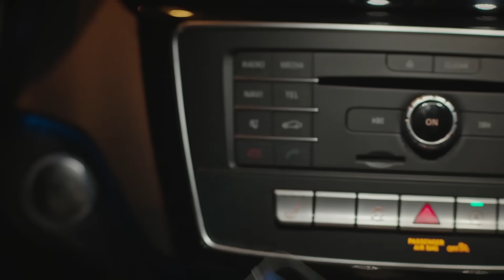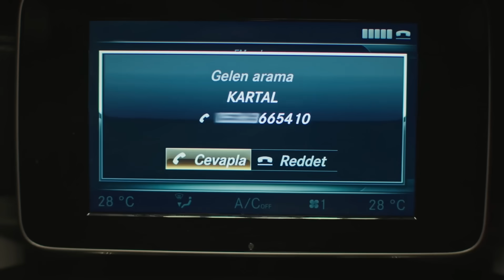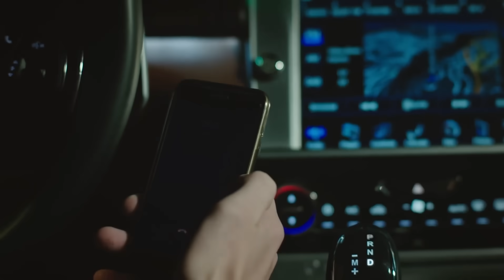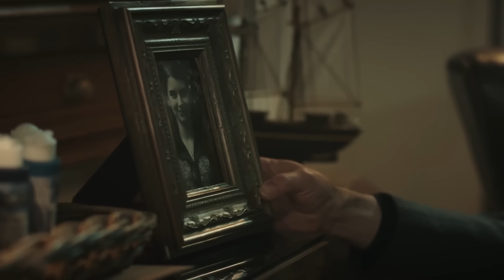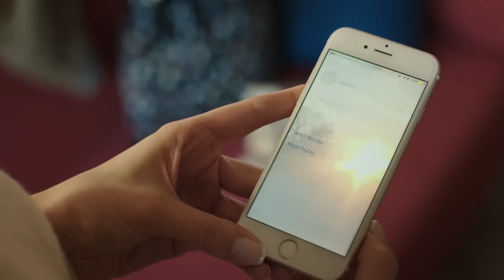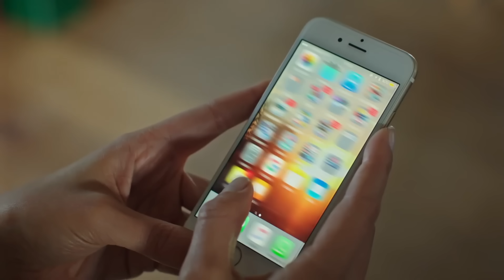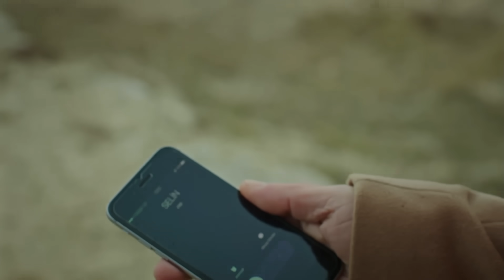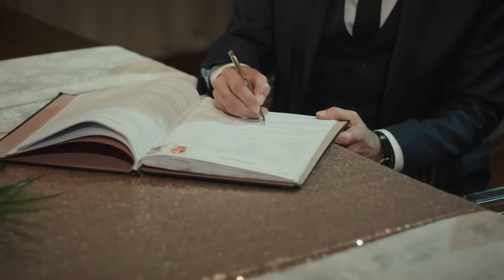Gecenin Kraliçesi 6. Bölüm (HD)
Yapım: O3 Turkey
Yapımcı: Onur Güvenatam
Yönetmenler: Yağmur Taylan & Durul Taylan
Senaryo: Ertan Kurtulan & Hasan Başoğlu

Oyuncu Kadrosu:
Selin: Meryem Uzerli
Kartal: Murat Yıldırım
Aziz: Uğur Polat
Esra: Funda Eryiğit
Hüma: Seda Akman
Hakan: Selim Bayraktar
Mert: Burak Deniz
Emre: Deniz Celiloğlu